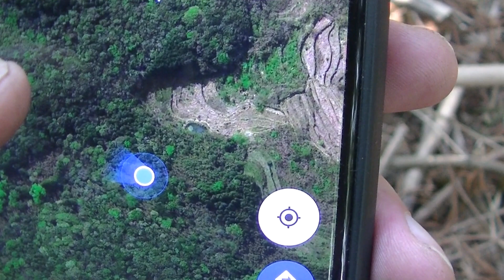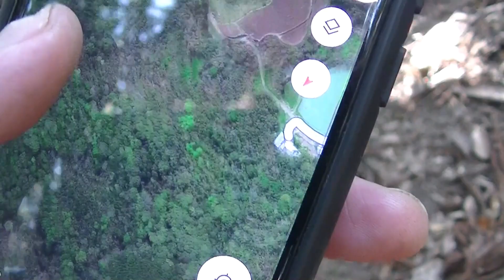地図で見つけた 山の中にある水産加工会社を目指して行ってみた！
地図で見つけたんですが、山の中に
水産加工会社がありました。そこを目指して
いってみます！